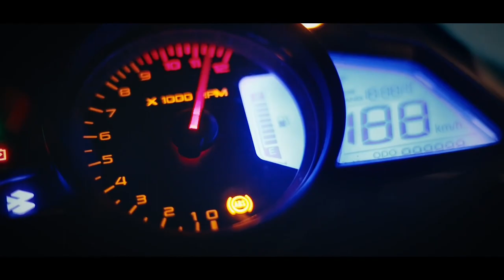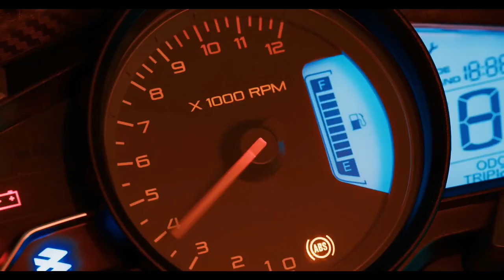2023 Bajaj Pulsar RS125 Launch Fixed💥|RS125 New Model|Price 1.30 Lakh & More Features🔥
2023 Bajaj Pulsar RS125 Launch Fixed💥|RS125 New Model|Price 1.30 Lakh & More Features🔥|Bajaj Pulsar